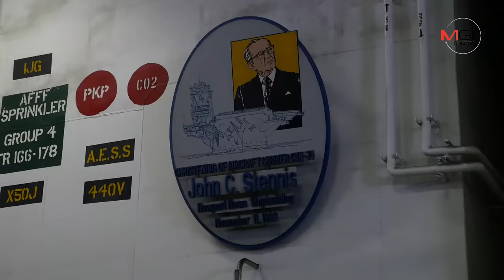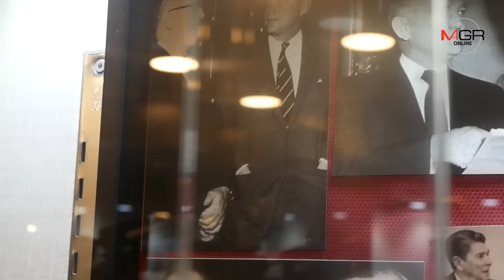ยล USS John C. Stennis เรือรบบรรทุกอากาศยาน ยิ่งใหญ่สมฐานะมหาอำนาจ!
ไม่ใช่เรื่องง่ายๆ เลยที่คนต่างชาติจะได้ขึ้นไปเยือนบนเรือรบอันทรงอานุภาพลำหนึ่งของสหรัฐอเมริกาอย่าง "ยูเอสเอส จอห์น ซี สเตนนิส" (USS John C. Stennis (CVN 74) ) จึงต้องบอกว่าเป็นโชคดีมากๆ สำหรับ MGR online ที่ทางสถานเอกอัครราชทูตสหรัฐอเมริกา ประจำกรุงเทพมหานคร ได้เชิญให้ขึ้นไปร่วมสัมผัสความยิ่งใหญ่ในเรือ ซึ่งแล่นมาเทียบท่ายังท่าเรือแหลมฉบัง อ.ศรีราชา จ.ชลบุรี ตั้งแต่เมื่อวันที่ 10 ก.พ.ที่ผ่านมา